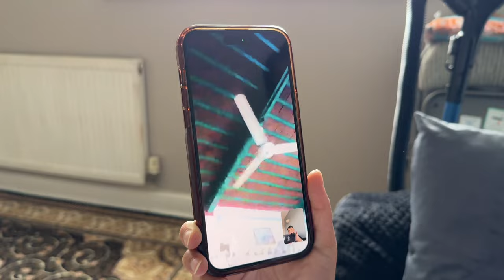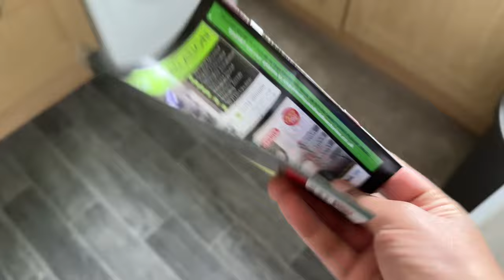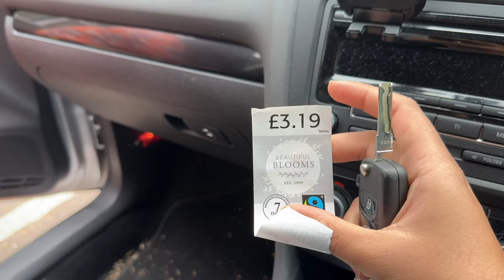Eid Mubarak Our YouTube Family ♥️💫 || How People Celebrate Qurbani Eid In Uk 🇬🇧 || Ghamkol Sharif Uk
Eid Mubarak,
Idrees azam,
Idrees and Haleema vlogs,
Qurbani Eid in Uk,
Eid e Qurban in Uk,
Eid ul adha in Uk,
Eid in Uk,
First day of Eid in Uk,
How people do Qurbani in Uk,
Uk qurbani,
Ghamkol sharif Masjid uk